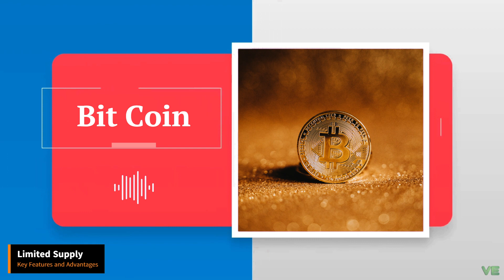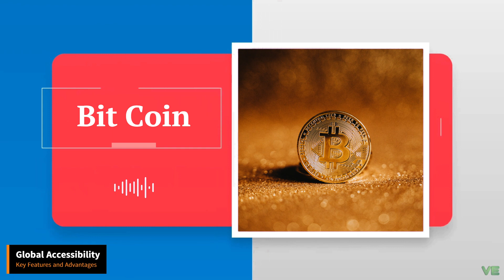Bitcoin - Audio / Video Encyclopedia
Bitcoin is a revolutionary digital currency and decentralized payment system that has disrupted the traditional financial landscape since its introduction in 2009. Created by an anonymous person or group using the pseudonym Satoshi Nakamoto, Bitcoin operates on a technology known as blockchain, which is a distributed ledger that records all transactions across a network of computers.

At its core, Bitcoin is designed to function as a peer-to-peer electronic cash system, enabling users to transact directly with each other without the need for intermediaries like banks or financial institutions. Transactions are verified and added to the blockchain by a process called mining, where specialized computers solve complex mathematical puzzles.

One of the key features of Bitcoin is its limited supply. There will only ever be 21 million bitcoins in existence, making it a deflationary currency. This scarcity has contributed to its value proposition as a potential store of value, akin to digital gold.

Bitcoin's decentralization is another fundamental aspect. It operates independently of any central authority or government, allowing individuals to have full control over their funds and financial activities. This characteristic has attracted users seeking financial autonomy and protection from potential economic instability.

Security is a paramount concern in the Bitcoin network. Its robust cryptographic protocols ensure that transactions are secure and transparent. The blockchain's immutability prevents tampering with past transaction records, enhancing trust and integrity in the system.

The adoption of Bitcoin has grown significantly over the years, with an increasing number of merchants and businesses accepting it as a legitimate form of payment. Additionally, it has become an investment asset class, attracting both individual and institutional investors due to its potential for high returns and diversification benefits.

However, Bitcoin is not without its challenges. Its price can be highly volatile, which raises concerns about its suitability as a stable medium of exchange. Transaction processing times and scalability issues have also been subjects of debate, leading to the development of second-layer solutions like the Lightning Network to address these shortcomings.

Bitcoin's impact on the global financial landscape and its potential to reshape traditional banking and monetary systems continue to be subjects of much discussion and speculation. As the first and most well-known cryptocurrency, Bitcoin remains a focal point of the broader blockchain and cryptocurrency ecosystem, influencing the development and adoption of numerous other digital assets.